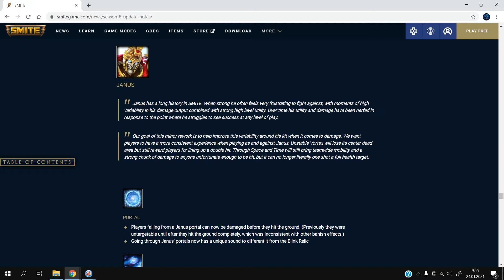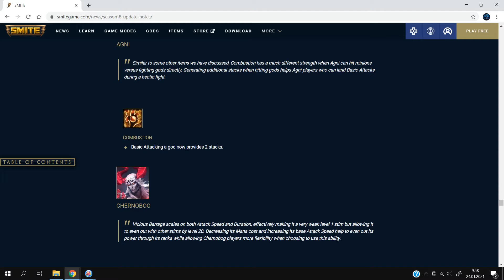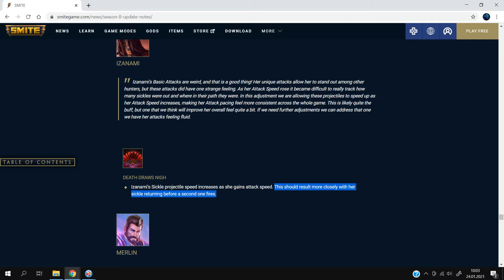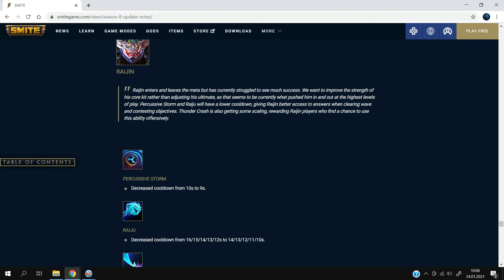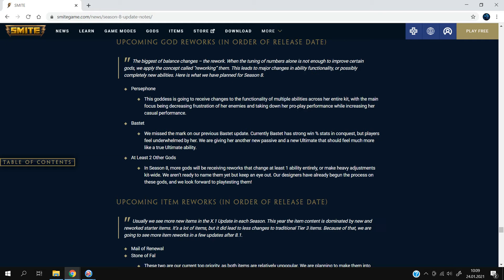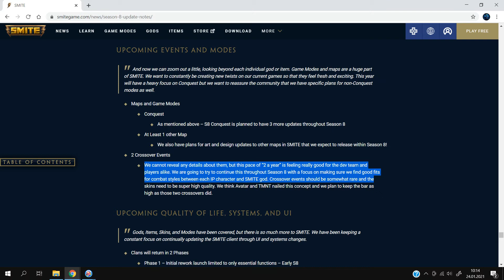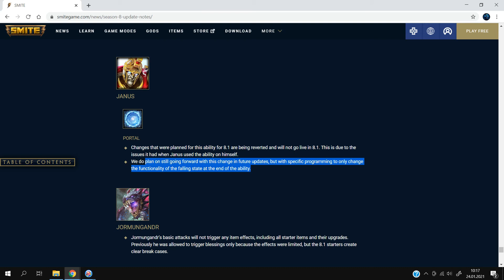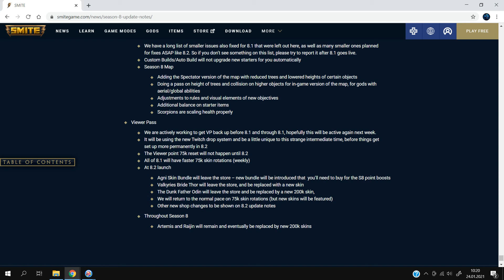Smite PTS | CZ | Season 8 | Update 8.1 | Balance bohů + kosmetické itemy